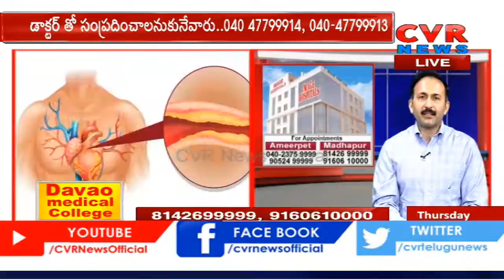కొలెస్ట్రాల్ తగ్గించుకోవడానికి మార్గాలు | Dr Karthik Tummala | Image Hospitals | CVR News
కొలెస్ట్రాల్ తగ్గించుకోవడానికి మార్గాలు | DrKarthikTummala | ImageHospitals | CVR News